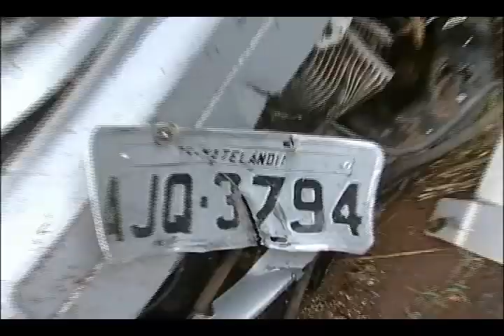AVI AUTO X AUTO NA PR 3231